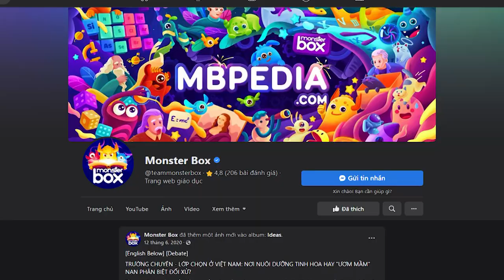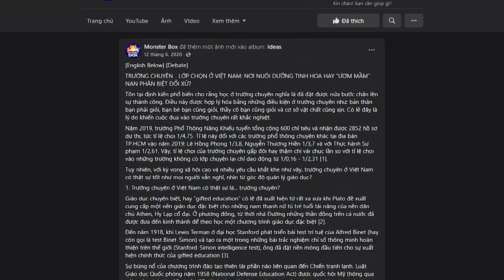Thanh Liêm Monster Box: Làm điều mình thích theo cách mình yêu! | Chuyện Nghề Tôi Kể | Spiderum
Hôm nay khách mời của chương trình là một người anh, người bạn vô cùng thân thiết của nhà Nhện, người mà hẳn các bạn khán giả của Spiderum cũng vô cùng quen thuộc. Đó chính là anh Ngô Thanh Liêm, Co-Founder của Monster Box.

Quan tâm đến khối ngành Xã hội, Nhân văn, đừng bỏ qua cuốn sách "Người trong muôn nghề: Ngành Xã hội và Nhân văn có gì?" tại đây

Ghé Nhà sách Spiderum trên SHOPEE ngay thôi các bạn ơi:
Nội dung:
00:00 Giới thiệu khách mời & chủ đề
00:58 Hai tìm kiếm phổ biến về Monster Box
12:59 Lý do thành lập Monster Box
16:12 Làm việc vì đam mê?
20:14 Làm việc mình thích thì luôn có cảm hứng?
24:02 Người trẻ không chọn đi làm?
28:00 Để thích thứ mình làm?
32:50 Monster Box làm việc 6 tiếng rưỡi/ngày
40:52 Xây dựng văn hóa làm việc cởi mở
48:08 Không feedback có tạo điểm mù?
52:40 Lời nhắn nhủ đến các bạn khán thính giả?
Podcast “Người Trong Muôn Nghề” hứa hẹn sẽ đem đến:

Người Trong Muôn Nghề - #44: Làm điều mình thích theo cách mình yêu!

Host: Việt Anh
Guest: Ngô Thanh Liêm
Production: Spiderum team
Bản quyền video:
Bản quyền nhạc: